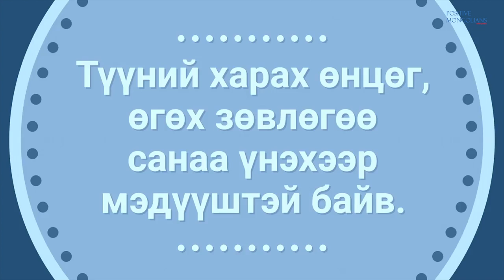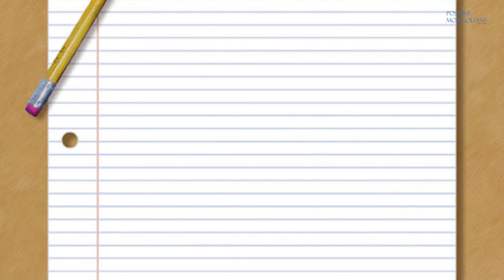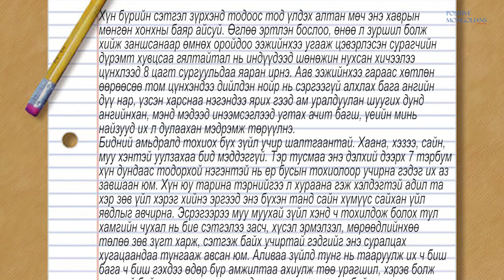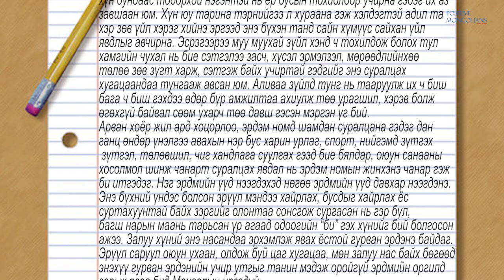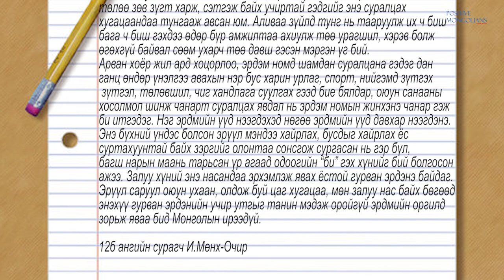Залуу үеийн үзэл бодол/Онлайн зөвлөмж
Нэвтрүүлэгт оролцогч И.Мөнх-Очир

Канадад улсад эдийн засгийн ангид суралцаж буй оюутан залуу бидний нүд чихийг сэргээх болно.
Олон сургуулиас урилга авсан толгой сайтай, авъяастай хэмээн үнэлэгдэж буй энэ залуу өөрийн мөрөөдсөн сургуульдаа орж чадсан нэгэн.
Гадагшаа гарсан хөдөлмөрийн насны ард иргэдээ засаг төр тоохгүй байгаа тухай маш ойлгомжтой ярихад нь би өөрөө бодолд автав. Тэр болоогүй, өшөө олон зүйлийг ярьлаа.
Хэлэх үгс нь толгой дундуур цохиод авах шиг хэрсүү бас бидний бодоогүйг олоод бодчихсон гайхалтай ухаалаг шинэ үеийн төлөөлөлтэй уулзаарай.